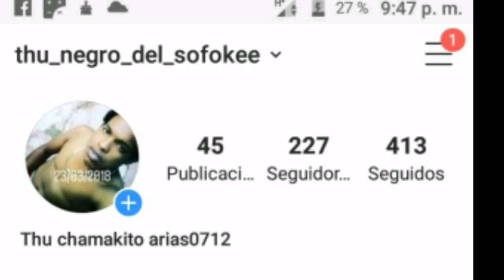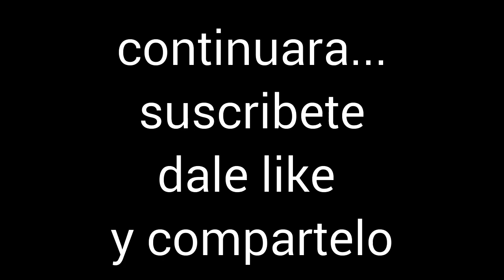Roto devaratao y al final coronao/CAPITULO/#1